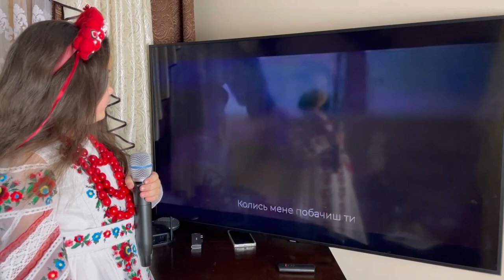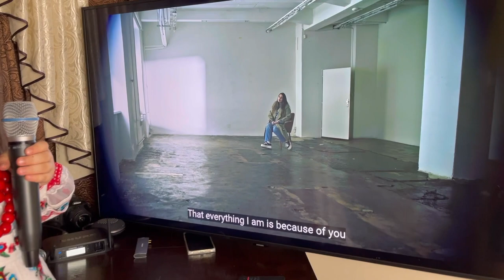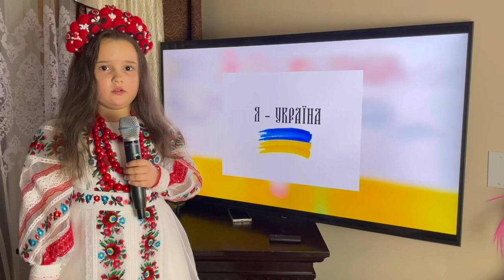Let's Sing Together: Zlata Barchuk Songs Born by War